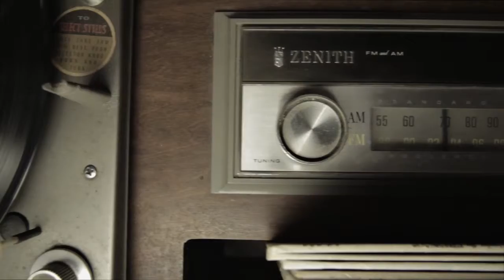Better With Time